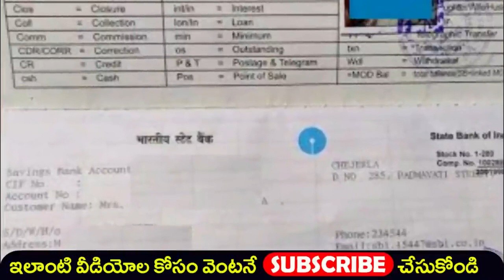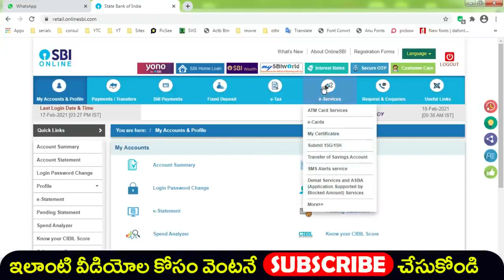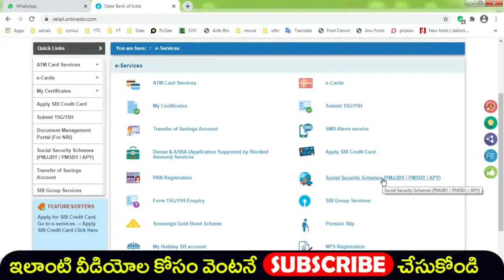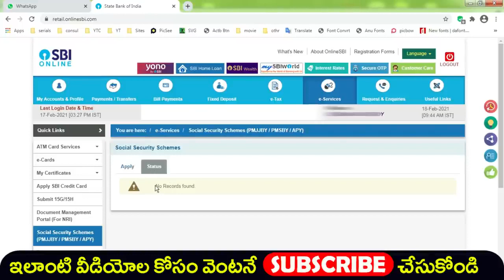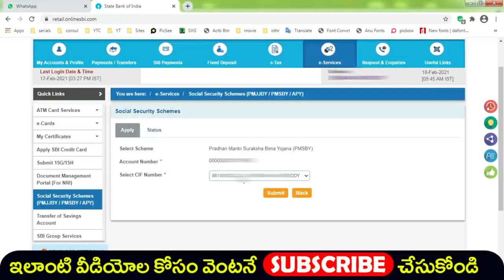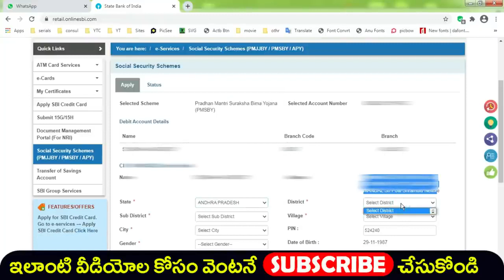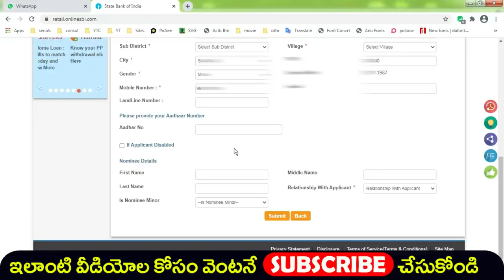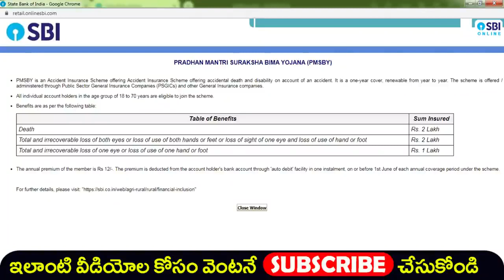12 రూపాయలకి 5 లక్షలు | Social Security Schemes | PM Schemes | Ration Card Schemes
5 సెకండ్లలో మీ లవర్ పేరు నేను 100% చెప్పగలను